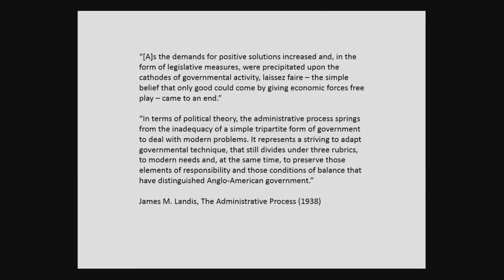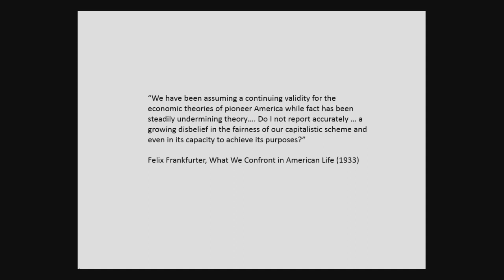Admin Law 2015 | Appointments, Innovation, & the Judicial-Political Divide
Duke Law Journal’s 45th Annual Administrative Law Symposium explores rising dysfunction within the federal appointments process.

“Appointments, Innovation, and the Judicial-Political Divide” with Gillian Metzger & Stuart Benjamin

Marin K. Levy, moderator.

Conference titled: Is the Appointments Process Broken?: Insights from Practice, Process, and Theory